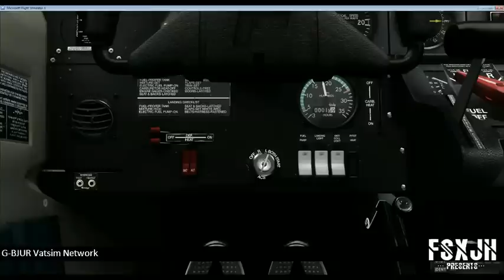G-BJUR PA38 VFR THRUXTON - Vatsim Network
Alabeo PA38 Tomahawk
Vatsim Network - Squawkbox

Sorry about the delay and stops in the Video, had a few issues with Flight simulator and the Computer throughout the flight.